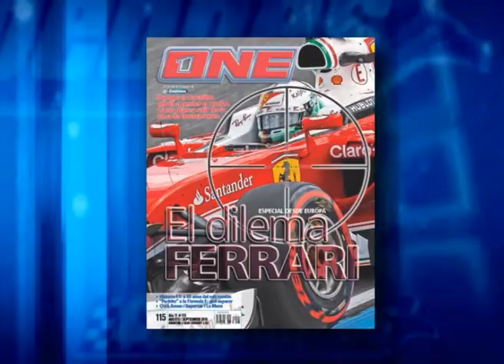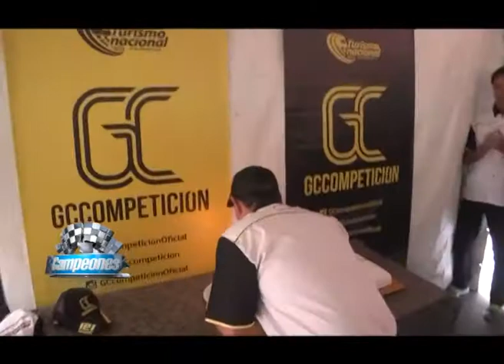CAMPEONES NEWS - 20-09-2016 - BLOQUE 1